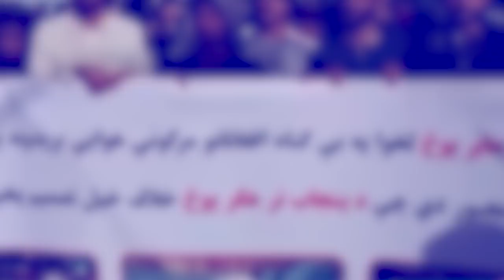wat test ia ka jingiaishah jong ngi_byrngem ka taliban ia ka pakistan hadien ba shah bom jet thma